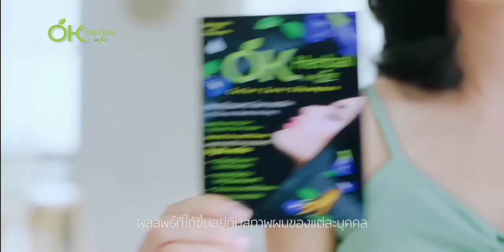โฆษณาไทย 2564 - 85 HD | คั่นรายการ ถกไม่เถียง | ช่อง 7 HD